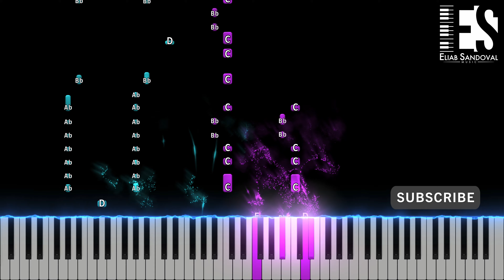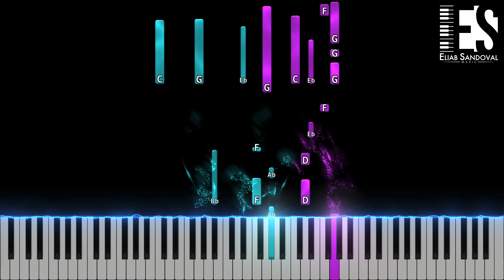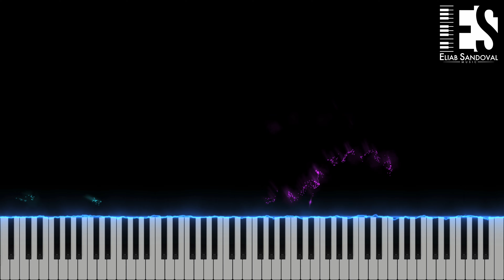APT. - ROSÉ & Bruno Mars (EPIC Piano Tutorial) | Eliab Sandoval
Hey everyone, Recorded at Berklee College of Music. I'm in the process of setting up my new home studio, but for now, I will be making my covers here. I hope you enjoy it :)
Enjoy my New Tutorial, APT. - @brunomars

Support me and my music FOR FREE by listening to my covers on Spotify

♫ Amazon Music

My Gear: